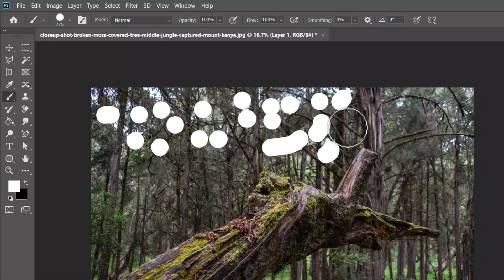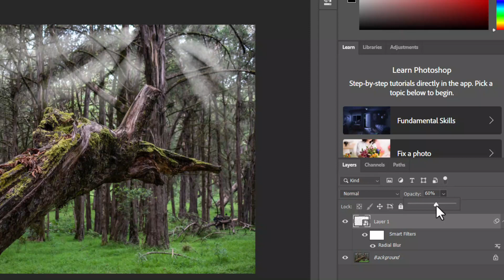How to Apply Radial Blur Effect in Photoshop - Photoshop for Beginners Tutorial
Details:
In this tutorial video, we'll guide you through the process of applying radial blur Effect in Photoshop, basically designed for beginners. Discover how to add an artistic touch to your images with this popular Photoshop effect.